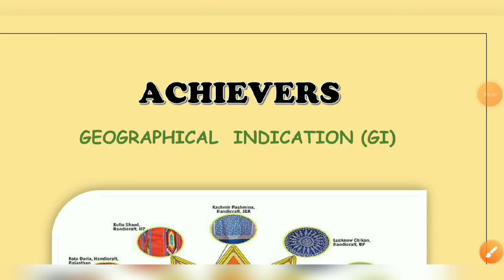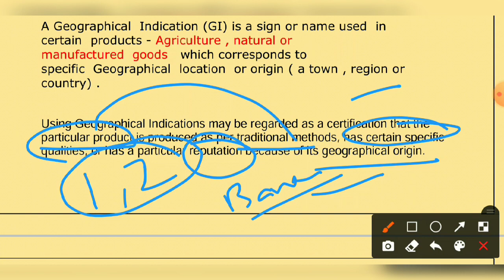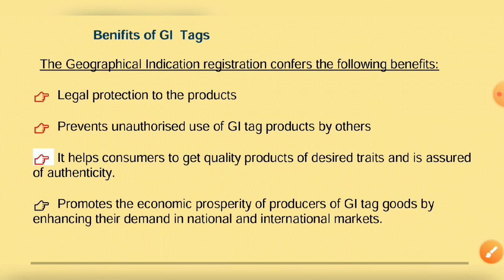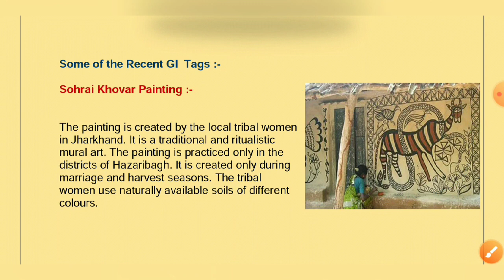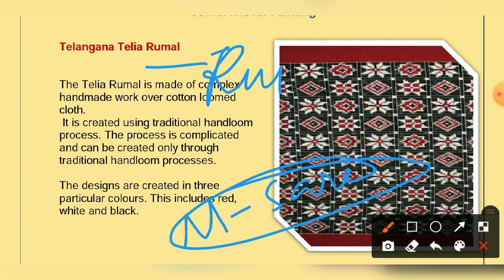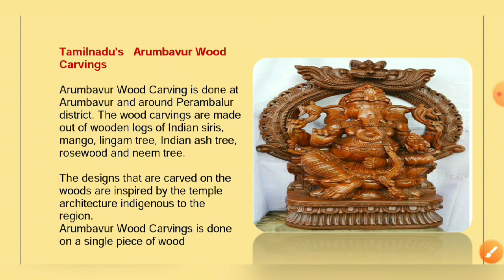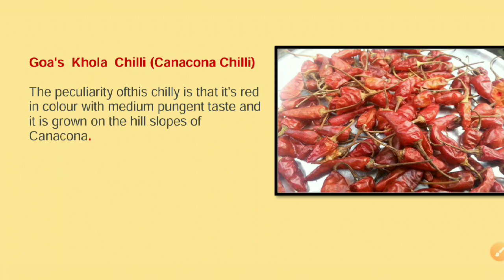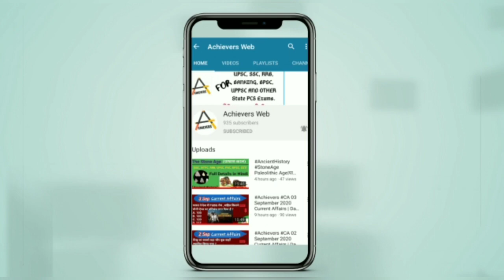List of Important GI Tags in 2019-20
नमस्कार दोस्तों, आज के इस वीडियो में हम करंट अफेयर्स की बहुत ही महत्वपूर्ण टॉपिक GI टैग के बारे में जानेंगे। इस वीडियो में हम वर्ष 2019-20 के महत्वपूर्ण GI टैग के बारे में जानेंगे।
     धन्यवाद